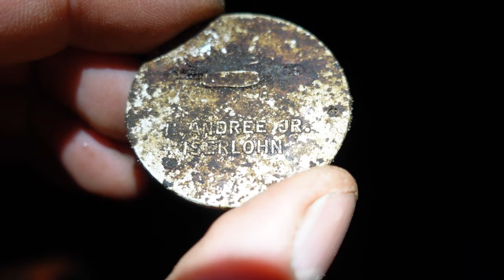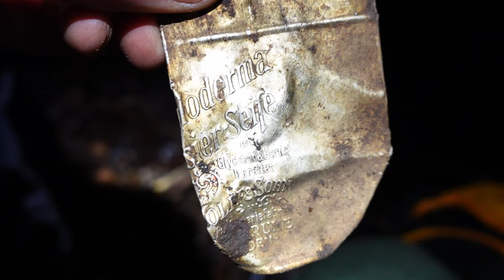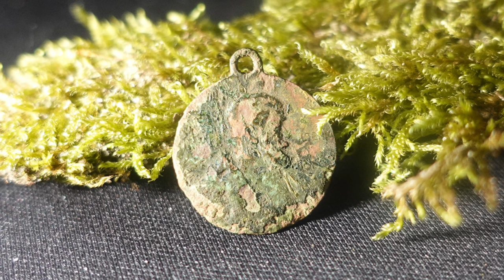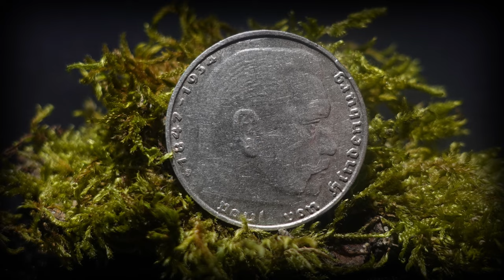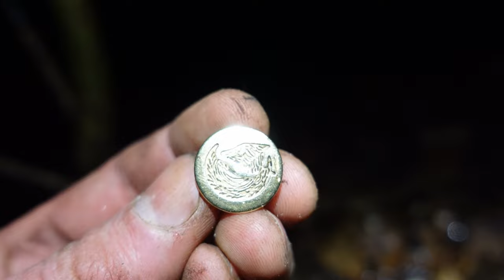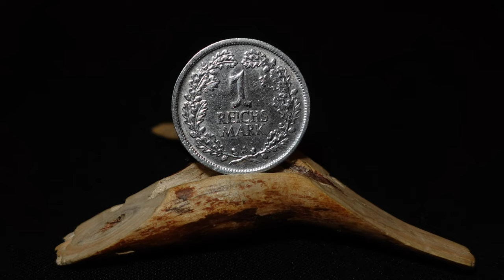🍀Sondel Romantik im Mondenschein | Silber, Schmuck und Münzen | Schatzsuche mit dem Metalldetektor